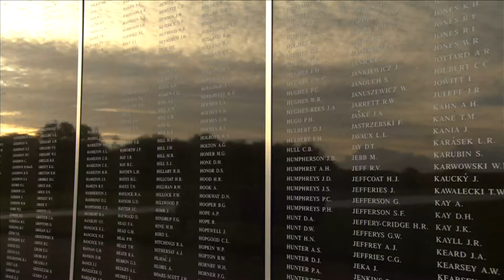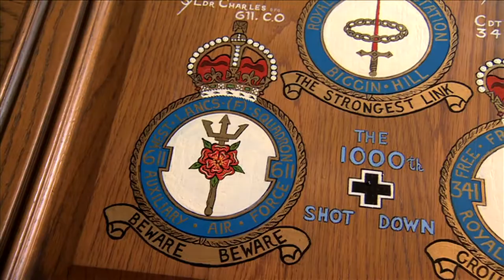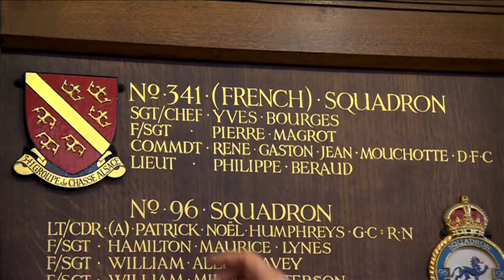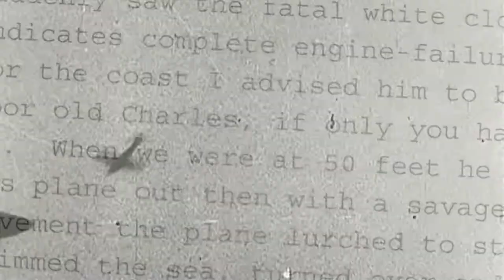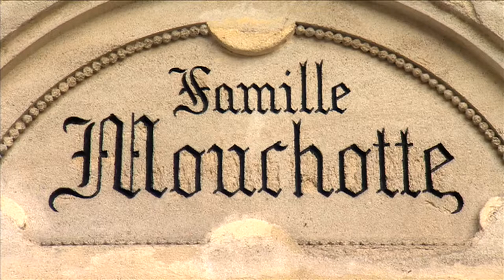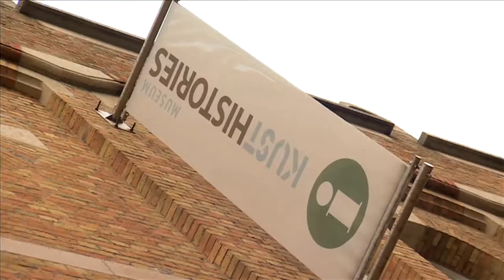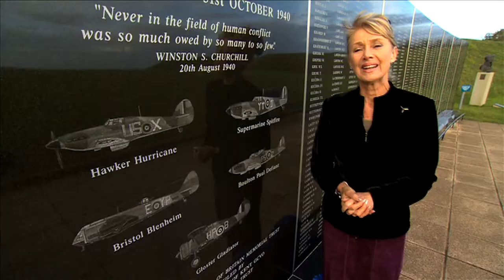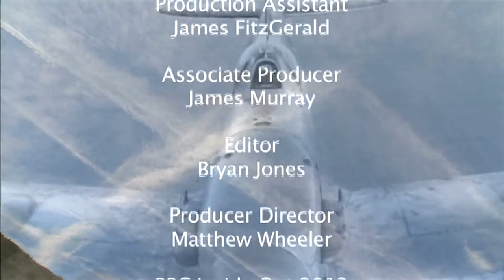JAN LEEMING - Searching for René Mouchotte, DFC - Free French WW2 Pilot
A six year search taking me from Kent to Belgium to Paris and a Tomb in Pére Lachaise Cemetery in which I left a letter.  Was contacted by his 101 year old sister and the adventure began.  Was able to obtain his British Medals - he died in 1943 and put together a documentary about this honourable, courageous and dedicated Frenchman the first to command a British Squadron. You will find roads named after him in Paris - the most famous being adjacent to the Gare Montparnasse.
My video covers a journey from Belgium, to Dunkerque, to Paris as I followed the story of this honourable Frenchman - who escaped from Oran, North Africa, in a stolen plane, landed in Gibraltar and came to England - the first Non Commonwealth Officer to become an RAF Squadron Leader and who died whilst leading a raid on Eperlecques - a German V2 Long range Bomber site.